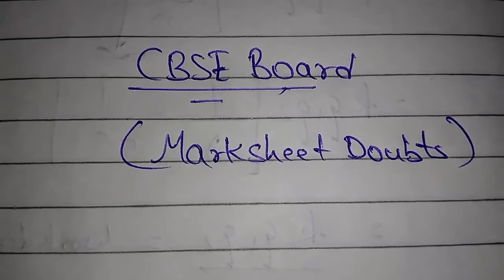CBSE board marksheet doubts || New marksheet & old marksheet submit, private marksheet marks